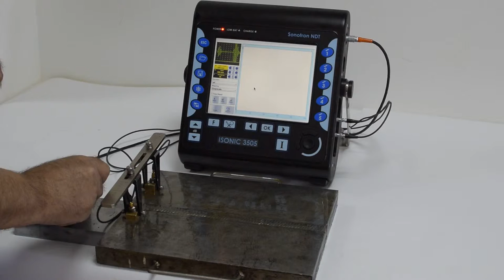ISONIC 3505, 3507 - TOFD - BUTT WELD SCANNING USING ENCODER 01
ISONIC 3505, 3507 - TOFD - BUTT WELD SCANNING USING ENCODER -  TIME BASE INCLUDES LATERAL WAVE AND PURE LONGITUDINAL BACK ECHO